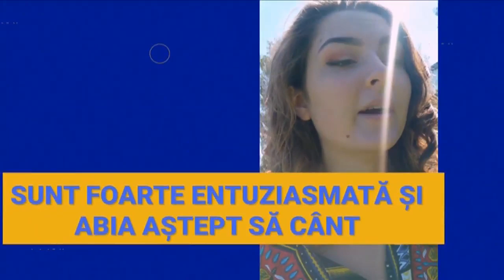Cynthia Verazie vă aşteaptă la Cerbul de Aur 2019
Cynthia Verazie  (Cipru) este printre finaliştii Festivalului Cerbul de Aur 2019, eveniment care va fi transmis în perioada 22-25 august de Televiziunea Română.